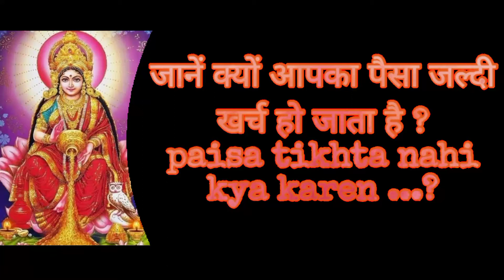jaane kyu jaldi kharch ho jata hai apka paisa..?पैसा टिकता नहीं क्या करें ..?palmistry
*कालसर्प दोष
*पितृदोष
*मंगलदोष
 सर्व ग्रह शांति हेतु श्री महामृत्युंजय जाप
रूद्राक्ष,रत्न ,certificate ke saat